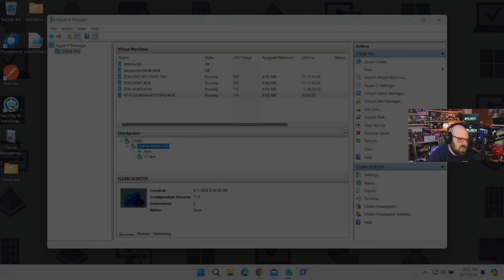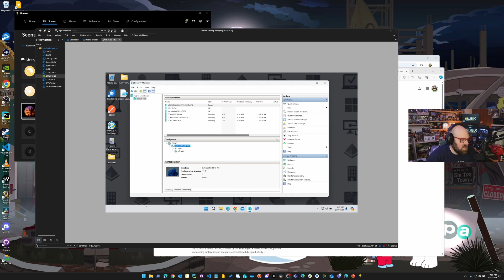Coming soon...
Folks-

I am so excited to announce the new GetRubix membership for YouTube.  We're taking the channel to the next level!

Don't worry; we're still going to be posting the same 2-3 videos per week as usual, but the membership will provide access to an additional 2-3 videos per week and will include exclusive content like:

- Deep dive coding sessions
- "Making of" GitHub solutions
- Behind the scenes cuts
- Long form discussions on the IT and consulting business
- Exclusive live AMAs

Exclusive content will start on Tuesday, October 15th.

Thanks to all who have been supporting the channel!